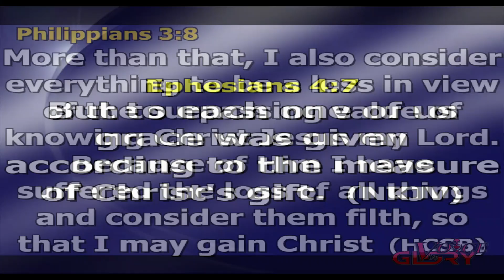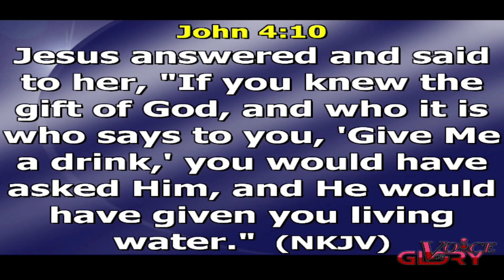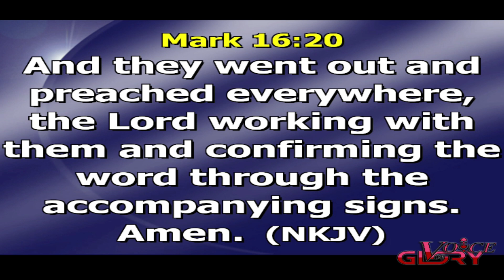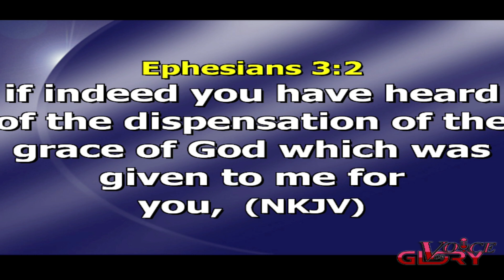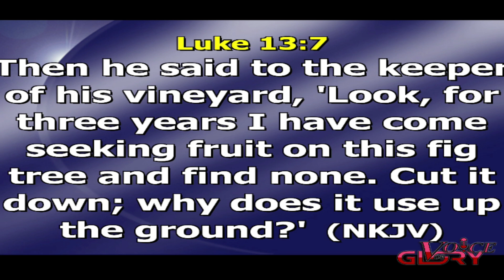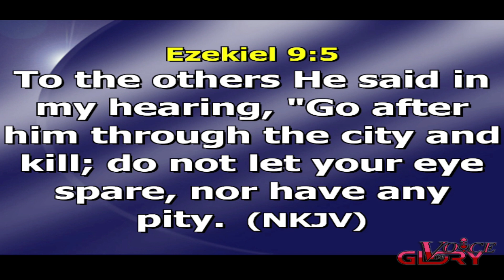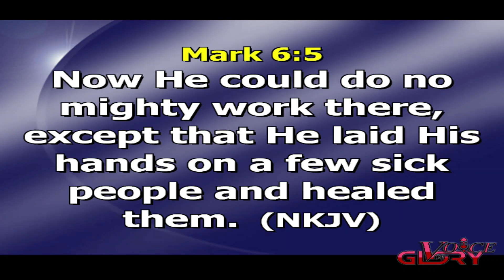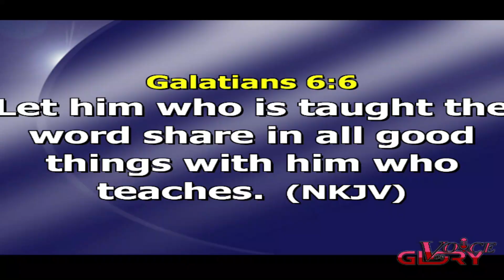THE GIFTS OF CHRIST By Prophet Kevin N.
The Kingdom Of God Operates By Mysteries And The Understanding  Of The Mysteries Gives You Access To The Benefits
The Knowledge That Is Required For The Maturity And Growth of a Believer is captured In The Scriptures
When The Devil wants To Hinder Christians From Experiencing The Fullness Of Christ, He Manipulates Them To Despise The Profit Of The Scriptures
The Weight Of A Christian In The Realm Of The Spirit Is  A Function Of  The Knowledge Of God In His Heart.